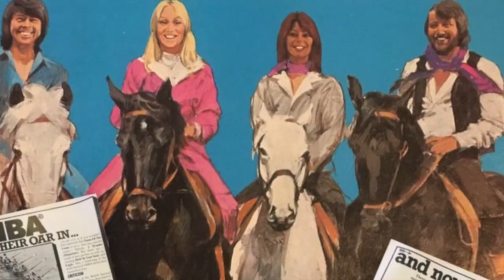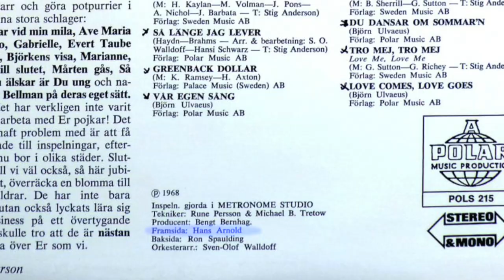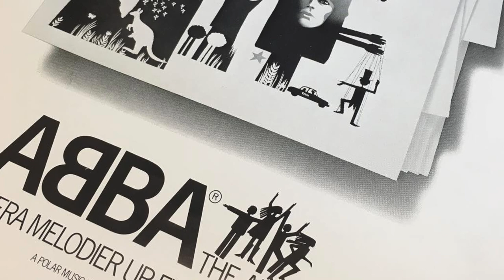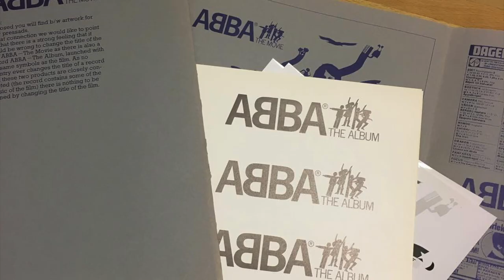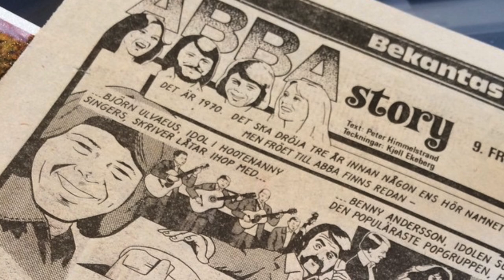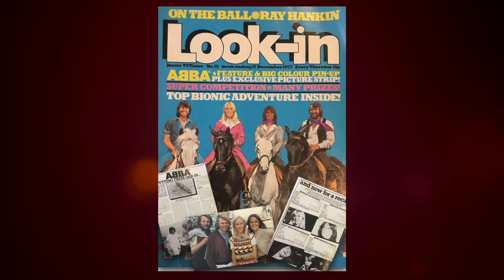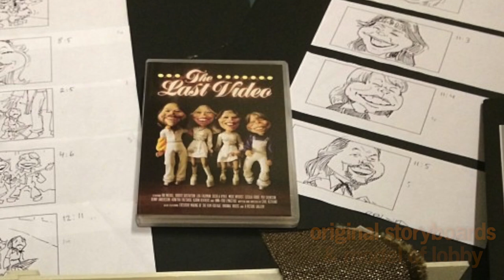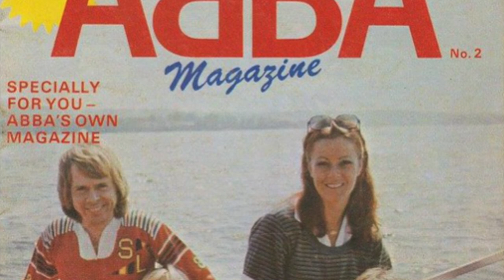ABBA’s Universe – Avatars, Cartoons, Comics & Puppets | History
ABBA is back, celebrated more than ever with "Voyage", and their own avatars. But this is not the first time that they are sending an image of themselves to visually represent ABBA. Throughout the decades, ABBA was very involved in creating many different alter egos of themselves, figures and characters appearing as ABBA. Let’s bring them all together, and explore the various shapes and forms of ABBA’s incarnations.

0:00 Intro
0:54 ABBA 1975 – The "Glam Monsters"
2:31 ABBA’s Abandoned Cartoon Series 1976/77
3:51 ABBA 1977 – "ABBA: The Album"
5:59 ABBA Comics 1977 – Expressen
7:24 More ABBA Comics 1977/78 – Look-In & MAD Magazine
8:26 ABBA Magazine – ABBA Comics
8:53 The 1980s – Frida Solo & ABBA Live
9:23 ABBA’s Smallscale Comeback – 2004
10:31 Agnetha & ABBA – Cartoons & Books
11:22 ABBA’s Music
12:08 Outro